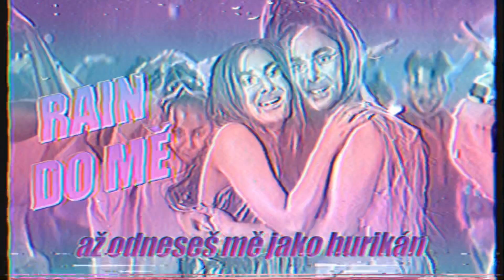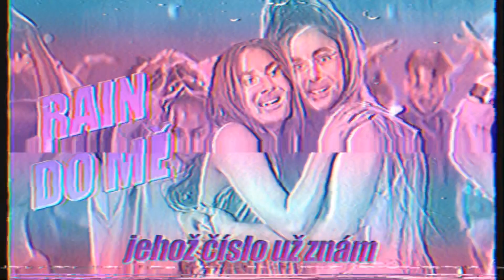RAIN DO MĚ (Tomi Paci & Lady Gaga Mash-Up) [LYRIC VIDEO]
@MTV Hit Roku 2020 v podání Tomáše Pacovského, do kterého se zaručeně vsáknete.
Hymna všech klubů v následujících měsících. Nová znělka další řady Comebacku. Umělecké dílo.